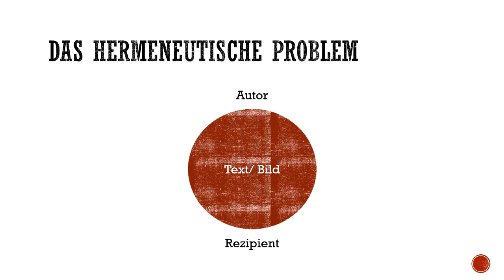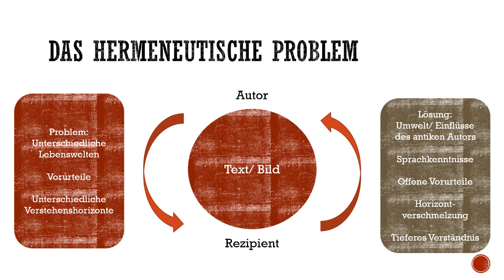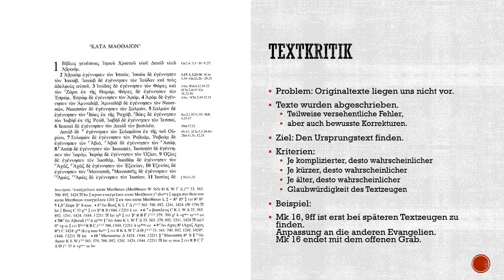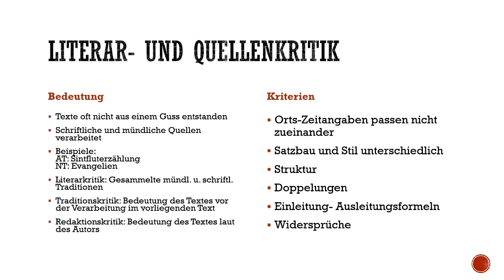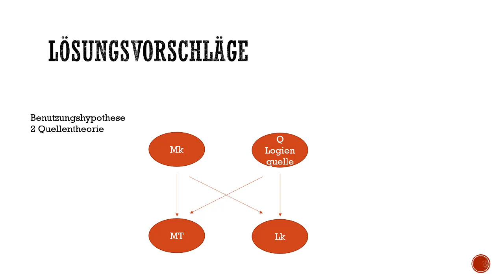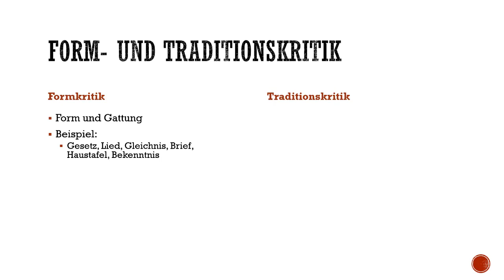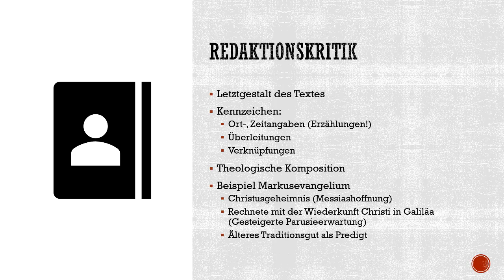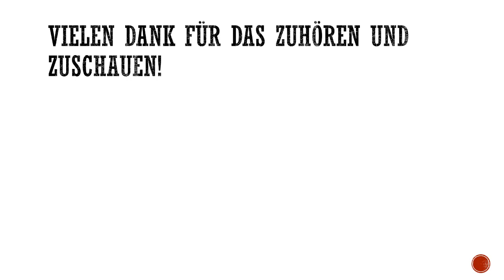Historisch Kritische Methode - Exegese biblischer Texte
Zielgruppe Oberstufe
Das Video wurde als Lehr-/Lernvideo zum Thema "Bibel verstehen. Ist die Bibel wahr?" in der E-Phase aufgenommen.
Folgende Themen werden besprochen:
00:00 Kurze Einleitung
00:13 Das hermeneutische Problem (Horizontverschmelzung)
03:06 Textkritik
06:50 Literar- und Quellenkritik
09:51 Das synoptische Problem
14:32: Form- und Traditionskritik
17:35 Redaktionskritik
18:53 Religionsgeschichtlicher Vergleich
Ziel ist der Einsatz im meinem eigenen Unterricht. Es ist Teil des sog. umgedrehten Unterrichts. Die Themen werden im Unterricht noch vertiefend besprochen.
Ich selbst bin dankbar, wenn Lehre und Wissenschaft ihre Ergebnisse im Internet zur Verfügung stellt und mir viel Arbeit erspart, darum sind diese Videos öffentlich. Kommentare zur Funktion der Videos als Lernvideos sind willkommen, Grundsatzdiskussionen, die auf Weltverschwörungsszenarien o.ä. beruhen, weniger.